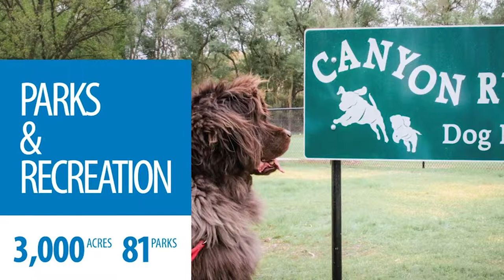Welcome from the Lubbock Mayor | Red Raider Orientation | Texas Tech Transition & Engagement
You are now both a Red Raider and Lubbock citizen.  Hear a West Texas welcome from City of Lubbock Mayor Dan Pope!
ABOUT RRO
At Red Raider Orientation, you will become a part of the Texas Tech community, build new relationships, meet with an advisor, register for classes, as well as to learn about campus services and activities. And we will learn new Texas Tech traditions, and have fun!

ABOUT T&E
In Texas Tech Transition & Engagement, we have a variety of programs to make your transition to Texas Tech easy, fun, and informative. Whether you are a first-time student, transferring to Tech, or are already here, we have a program for you!